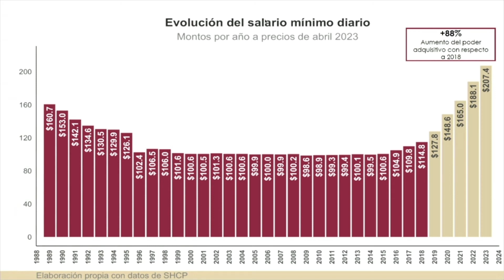AMLO declara que el aumento del salario mínimo ha sido de un 88% aún con inflación